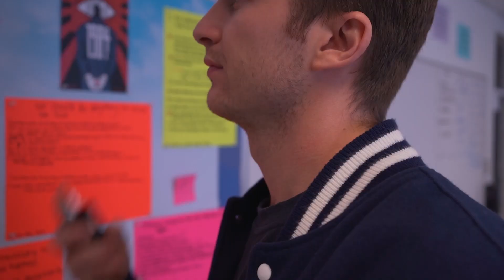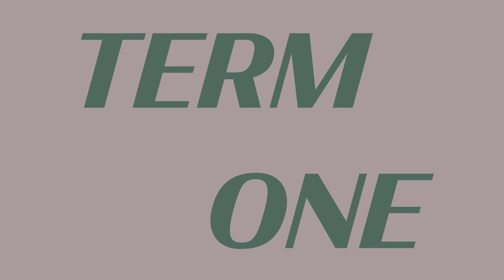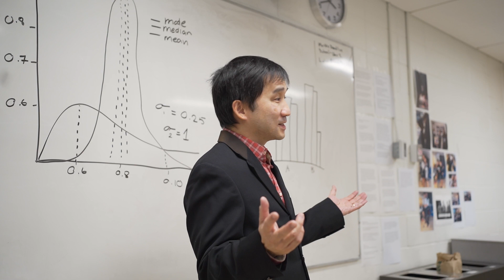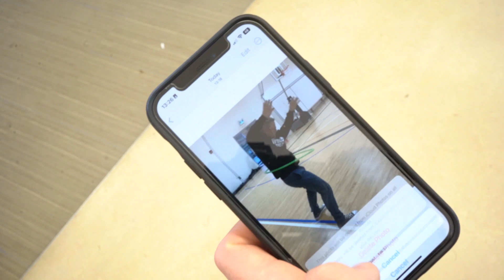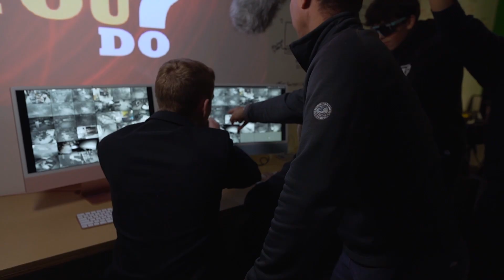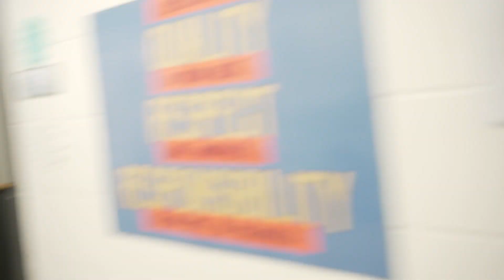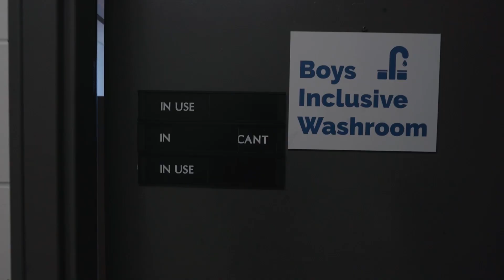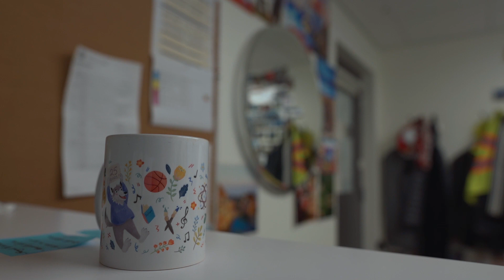TERM END - DECEMBER 2022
Written + performed by Film + TV 12